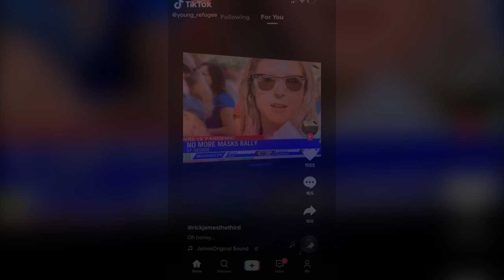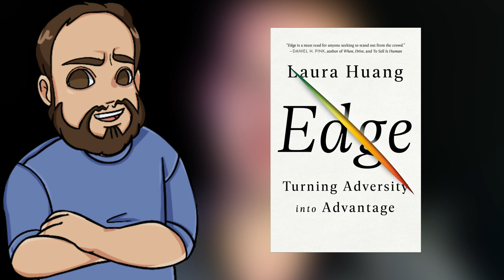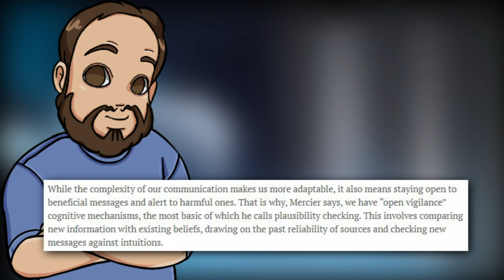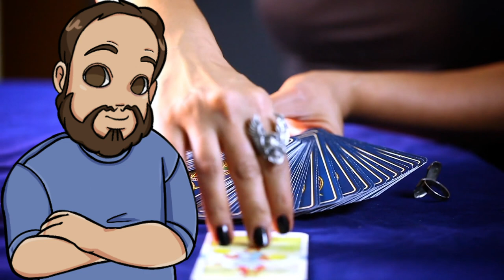QAnon: When Intuition Goes Horribly Wrong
QAnon members like Jordan Saether from Destroying the Illusion tell people to not wear masks, and there are others who aren't QAnon conspiracy theorists who also don't think masks are safe. In this video, we explain the psychology behind how intuition can go wrong.

Books:
Not Born Yesterday
Enigma of Reason